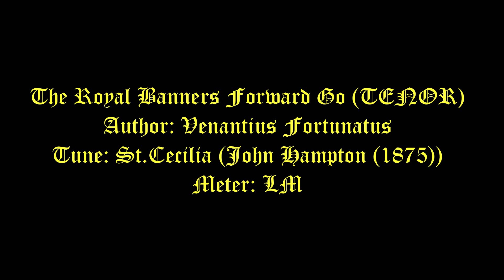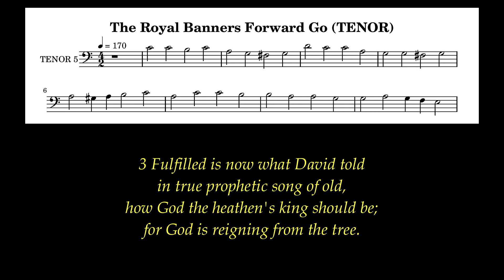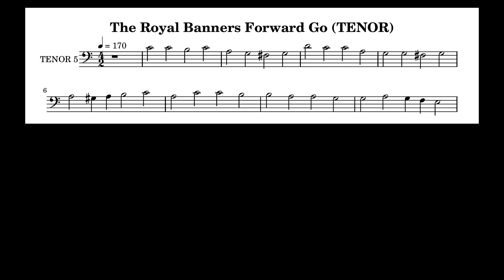The Royal Banners Forward Go (TENOR) (St.Cecilia) # Lent Hymns # Passion Sunday Hymns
See, my servant shall prosper;
he shall be exalted and lifted up,
and shall be very high.  Isaiah 52:13

Author: Venantius Fortunatus
Tune: St.Cecilia (John Hampton (1875))
Meter: LM